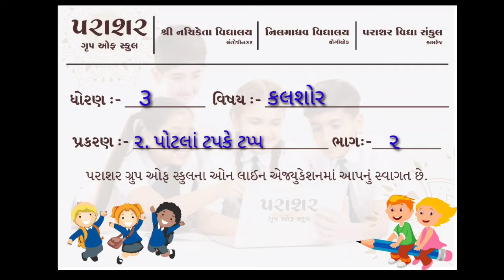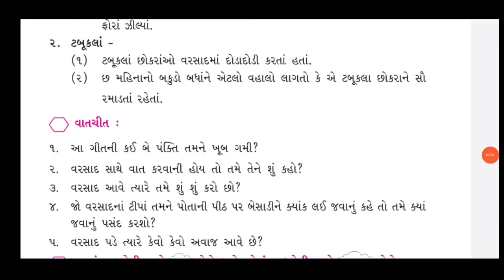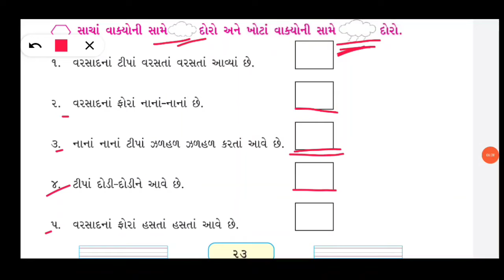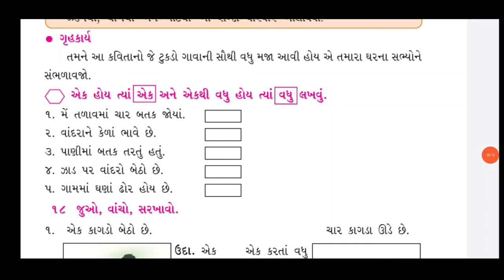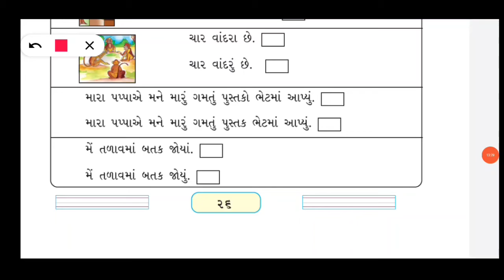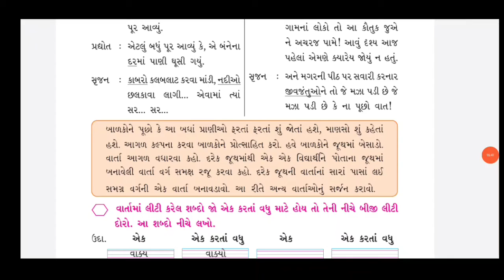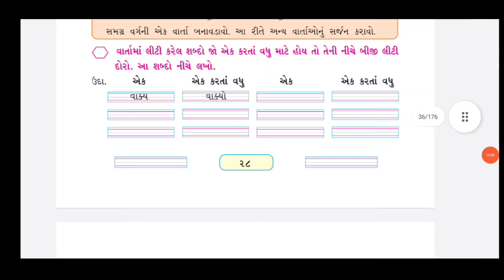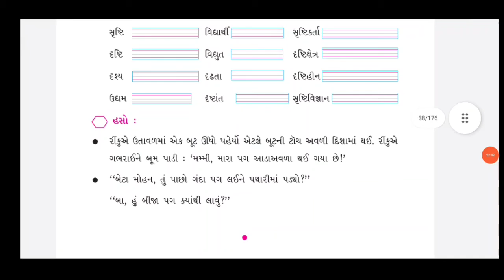STD 03 KALASHOR CH 02 PART 02